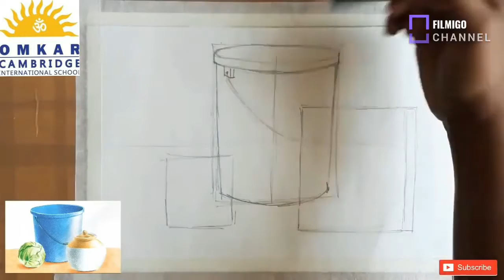still life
DRAWING